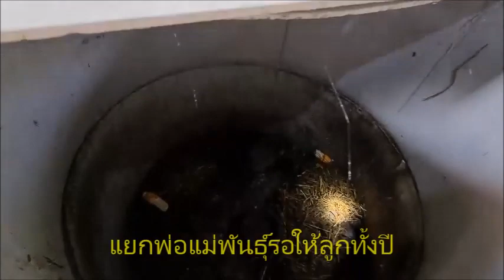ชิมหนูมั้ย! พิสูจน์ฟาร์ม "หนูนา" ลำปางลงทุนแค่ 700 ทำเงินได้ทุกวันตลอดปี : เรื่องเด่นทั่วไทย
น่าสน..เมนูชิมหนูมั้ย?! หนุ่มพนักงานบริษัท-เจ้าของธุรกิจส่วนตัวเล็กๆ ได้รับผลกระทบโควิดรอบแรก เปิดเจอคลิปคนเลี้ยงหนูพุก ลองศึกษา-ลงทุนซื้อพ่อพันธุ์/แม่พันธุ์ ด้วยทุนเริ่มต้นแค่ 700 บาท ไม่กี่เดือนขยายจนเปิดเป็นฟาร์ม ขายทั้งหนูตัวเป็นๆ-หนูชำแหละ-หนูปรุงสุก ทำเงินทุกวันตลอดปี เฉพาะเมนู “หนูหัน” ราคาสูงเท่าเป็ดหัน เป็นตัวเลยทีเดียว